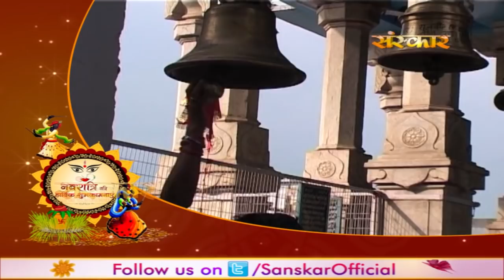Teri Laal Chunariya Pe || Navratri Special || तेरी लाल चुनरिया पे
Teri Laal Chunariya Pe /तेरी लाल चुनरिया पे
Sanskar Special Bhajan
संस्कार विशेष भजन - नवरात्रि स्पेशल